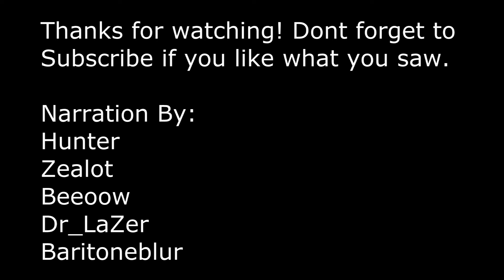OPsquad Plays: Guns of Icarus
This is our favorite game to stream!